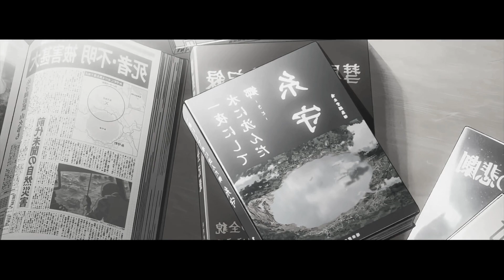TU NOMBRE - Class2H oficial (Visualizer) "YOUR NAME"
Esto es para cada uno de uds que de alguna manera u otra me brindan su apoyo, gracias por ser parte de esto...
Ayúdenme a seguir creciendo 🤗⬇
Bendiciones 🙏

🔥Cero Sentimiento🔥 Mk Xndré 🎙
Escuchen esto y denle apoyo...
⚠️Reproduceme⚠️📲🎧🎵🎛
No lo pienses mucho